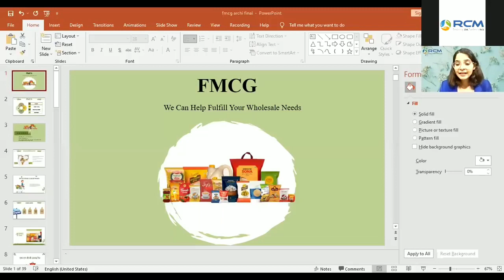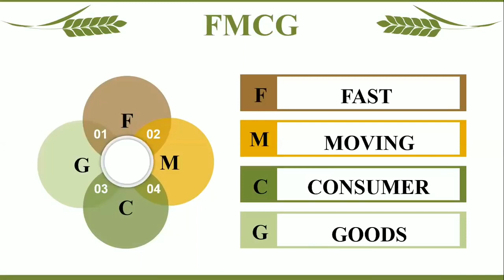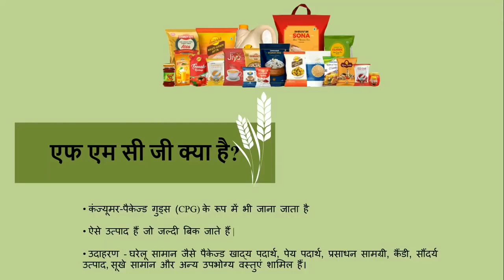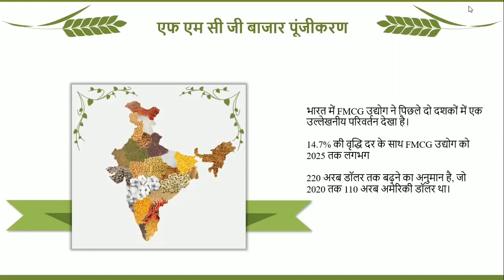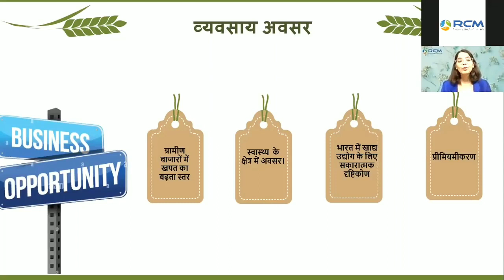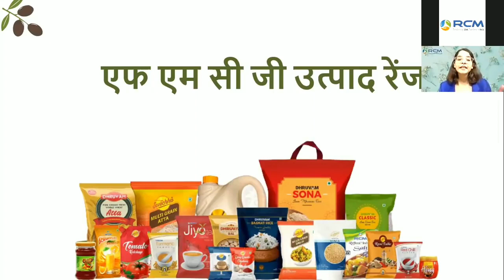RCM Food Products Training Intro | Kitchen Queen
Rcm Product | Rcm Food Product Price With MRP, DP & BV | Rcm Product Price List
Rcm Food Products By Charu Dashora JI
Rcm Swecha Food Products All Sales Training by Vishal
Rcm Swecha Food Products All Sales Training by Vishal Khatwani/Rcm Business FMCG Products
rcm swecha products,rcm swecha fmcg products,rcm products,rcm food products,rcm products sales training,rcm products full information,swecha soanpapdi,swecha products